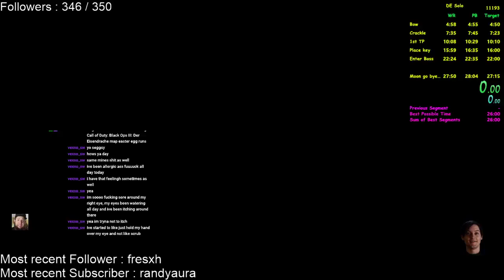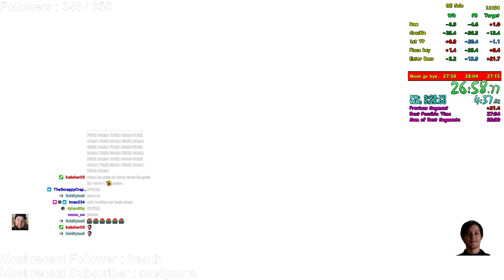Der Eisendrache Solo Easter Egg Speedrun (27:53)